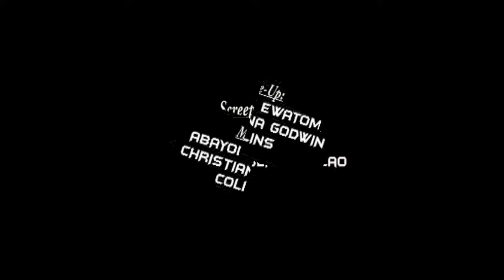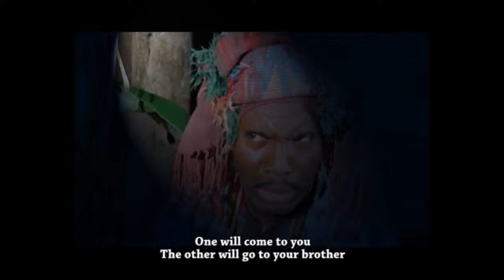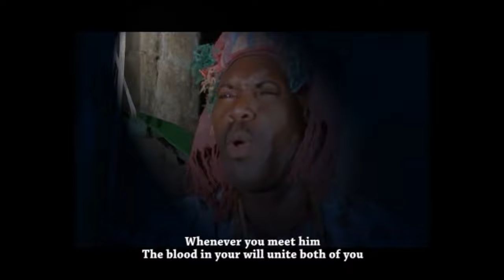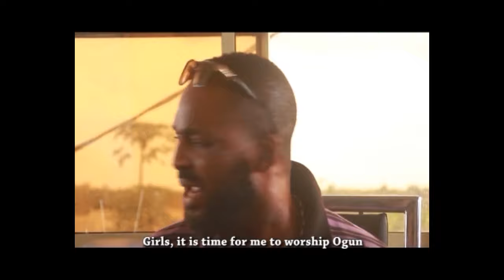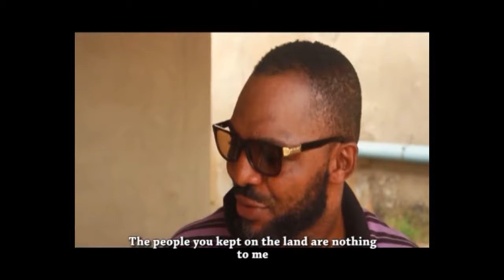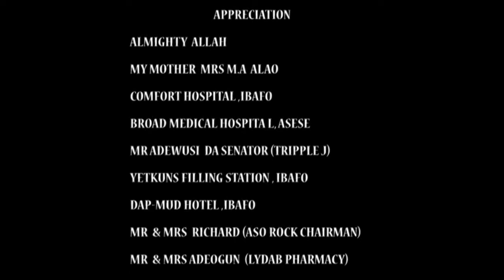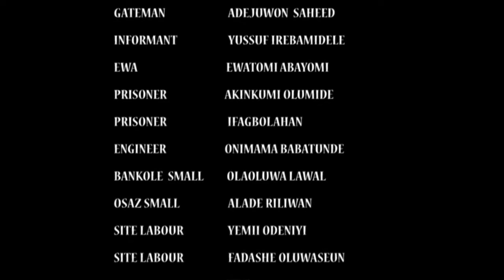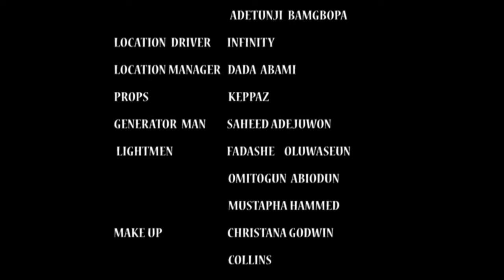IJAYA KUTI | Ibrahim Yekini (Itele) | Abija | An African Yoruba Movie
Starring: Ibrahim Yekini, Abija, Segun Ogungbe, Kolawole Ajeyemi...